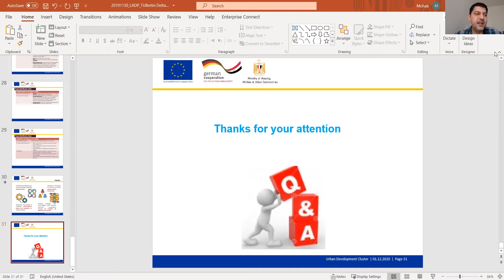Interview: The Role of The Urban Planner in Urban Development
Eng. Amr Lashin
Urban planner, UN Habitat Egypt/ CARE Egypt Foundation